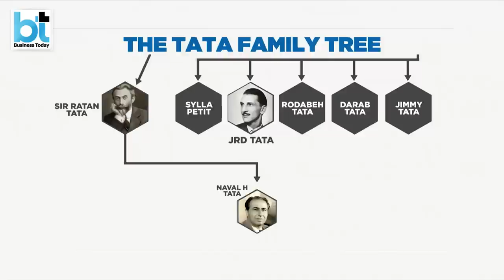Spotted At Mistry's Funeral, Who Is Tata Family's Matriarch, Simone Tata?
While Ratan Tata is yet to issue a public statement on his death, Cyrus Mistry’s funeral had the Tata family matriarch - the 92-year old Simone Tata in attendance. Here’s the story.